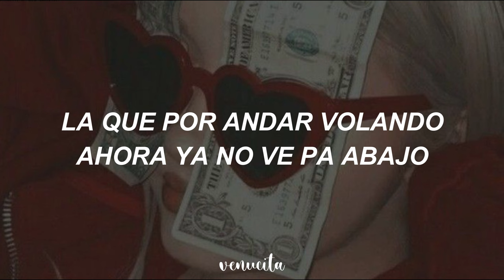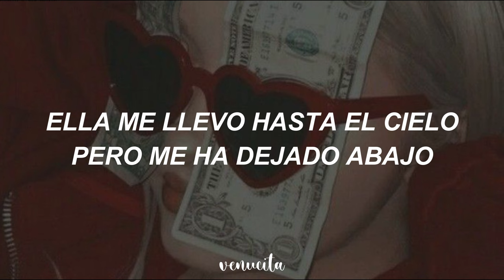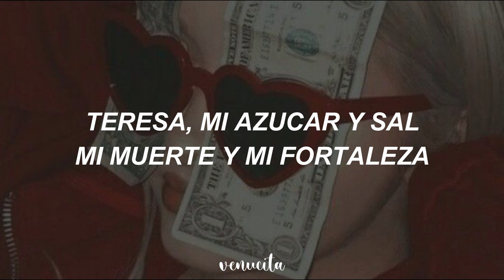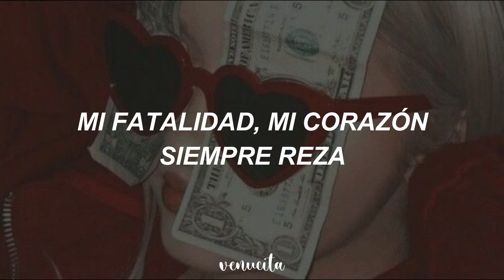"Teresa, mi espina dorsal, mi dolor de cabeza" Aaron Diaz - Teresa (Letra)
Canción: Teresa
Serie: Aaron Diaz